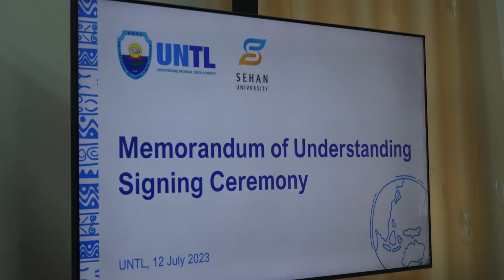UNTL ASINA MOU HO SEHAN UNIVERSITY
Universidade Nacional Timor Lorosa’e (UNTL) nia Magnífiku Reitór Profesór dr. João Soares Martins MPH, Ph.D asina akordu kooperasaun ho Prezidente husi Sehan University, Koreia, hodi koopera iha área Siénsia Ezata, Enjeñaria, Teknolojia no Enfermajen.